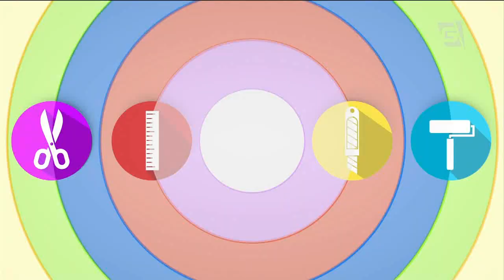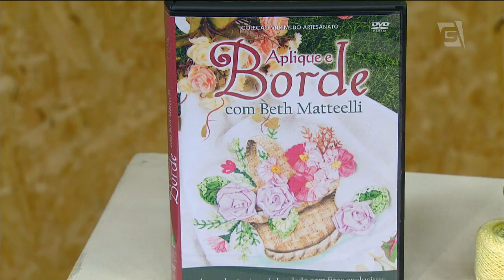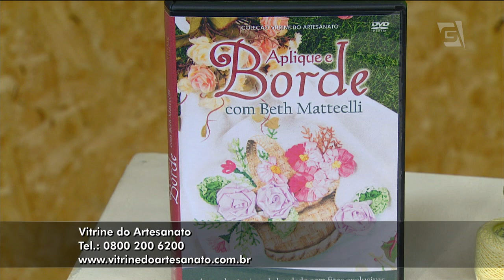Bordado em 3D com Beth Matteelli | Vitrine do Artesanato na TV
A Vitrine do Artesanato é uma loja virtual  que comercializa cursos, cursos online e kits exclusivos de artesanato, além de materiais e ferramentas associados ao mundo artesanal. Nós promovemos a realização das mais variadas técnicas de artesanato em todo país.

Vitrine do Artesanato na TV é o programa de artesanato oficial da loja. Televisionado pela TV Gazeta por Jan Rios.